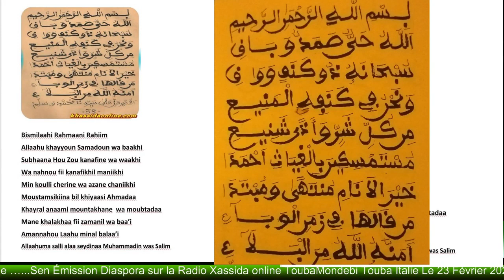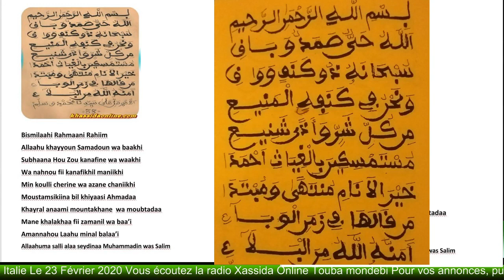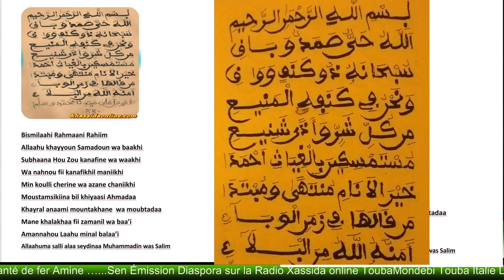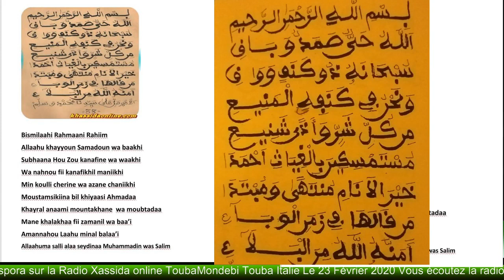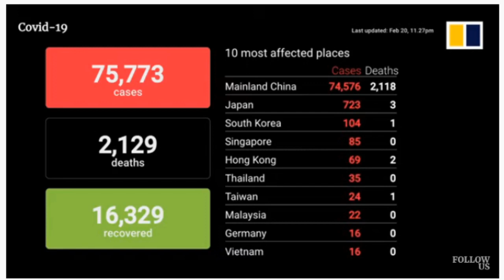Sen Émission Diaspora sur la Radio Xassida online ToubaMondebi Le 23 Février 2020